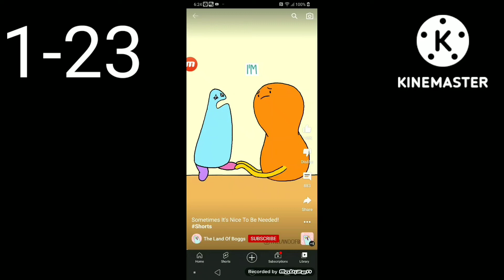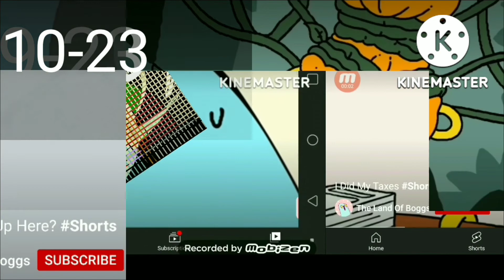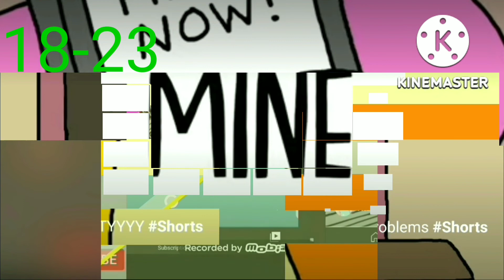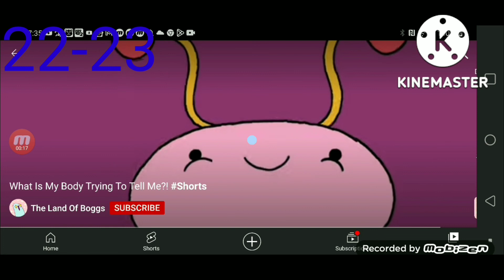x klasky csupo 1-23